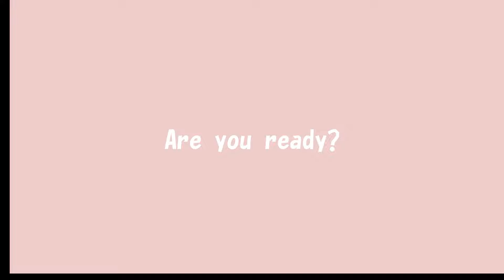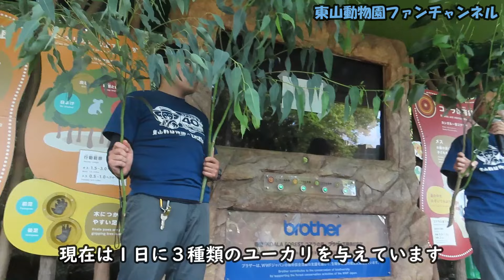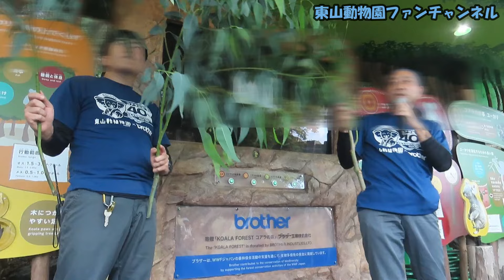【飼育員さん解説】コアラの唯一のご飯「ユーカリ」について🐨🌿【東山動植物園】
10月5日に開催されたアニマルトークの様子です。今回は、コアラの餌であるユーカリのお話です。担当飼育員さんが、実際にコアラたちが食べた3種類のユーカリを持ってきて解説してくれました。
①アンプリフォリア、②カマルドレンシステレチコルニス、③プンクタータ。5月〜12月は静岡の引佐、1月〜4月は鹿児島や沖縄で育てたユーカリを。そして、補助的に平和公園のユーカリを与えているそうです。
今回も興味深いお話でした。

Here is the animal talk held on October 5. This time, the talk was about eucalyptus, which is the koala's food. The keeper in charge brought in front of us three kinds of eucalyptus that the koalas had actually eaten.

＊BGM引用元：Wondershare Filmora